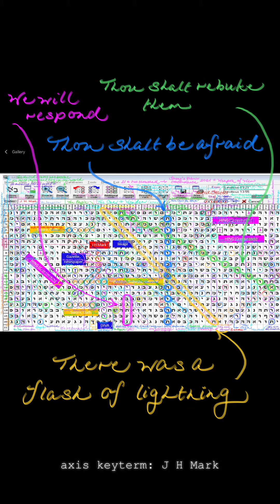Bible code | summarized notes | introduction to glowing upon the return of the Lord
Able to be watched on mute.

Hey everyone these are just some summarized study notes from the longer code videos!

Song: Forest of Fir Trees in Winter from The Nutcracker Ballet